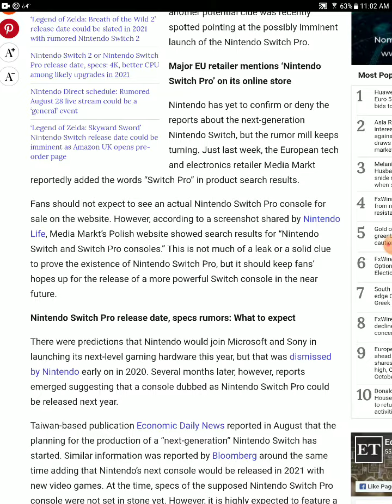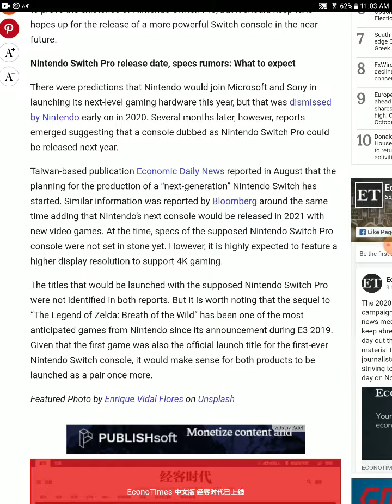more Nintendo switch pro leaks